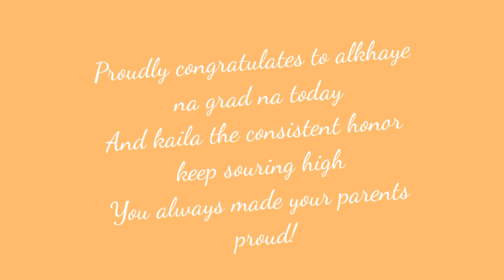BUHAY INA; ANG GANDA DIDTO MAY LIBRE TAYO|| Team keating NZ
Buhay nanay tayo at may nag Libre ng pagkain didto sa New Zealand. tapos nagluluto tayo ng bread pudding

Team keating NZ